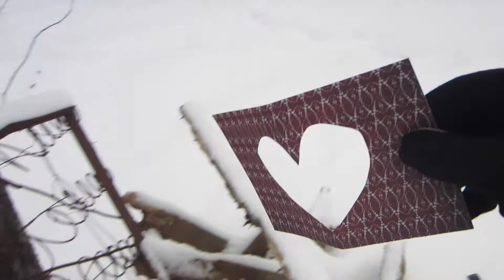Olivia Winkowitsch-Epilogue by Josh Woodward